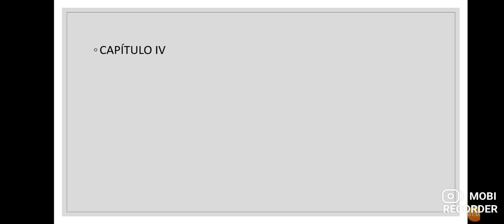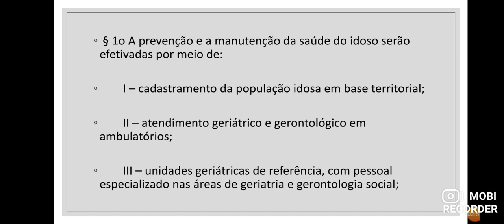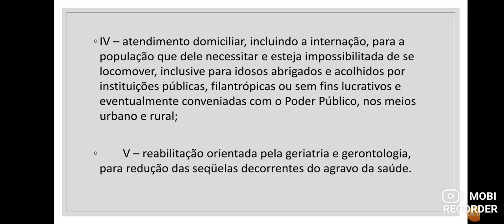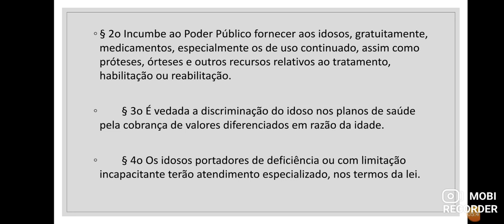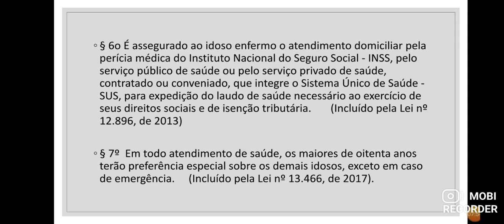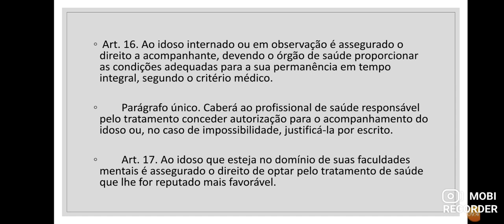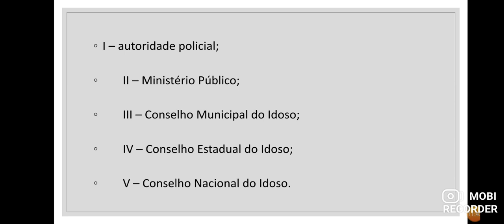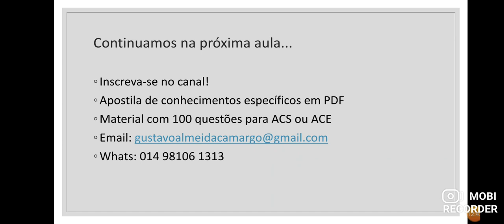Estatuto do Idoso - Lei nº 10.741/2003 - parte 3 - direito à saúde